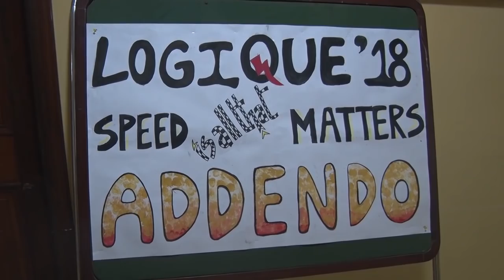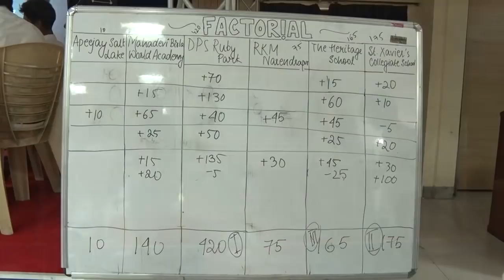Logique 2018 | Delhi Public School Ruby Park, Kolkata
Logique, a program initiated by the DPS Ruby Park have made it with the intent to make students of different school show their logical aptitude. Their skills in how fast are they in thinking in a logical manner and how sharp is it to be accurate in it. It consisted of contests, Q&A on computer programming, quiz on mathematical sciences and solving the Rubik’s cube.